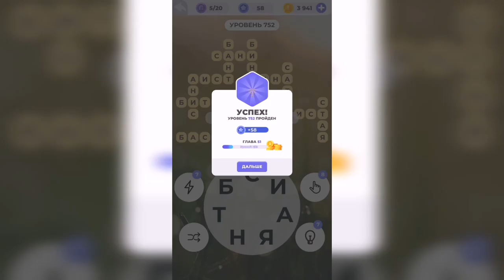Линия слова / Берег моря / Уровень 752